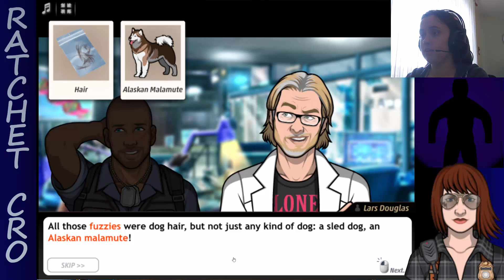Criminal Case World Edition - Case #52 - Double Trouble - Chapter 2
Let's go investigate the ship!